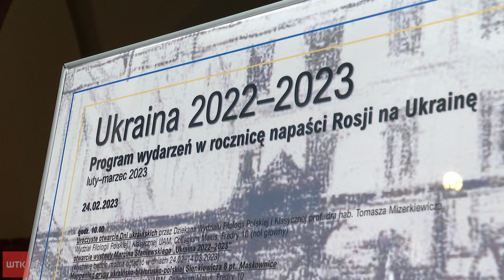Okrucieństwo, pomoc i współczucie - wojna w Ukrainie trwa już rok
Wojna niemal w sercu Europy w XXI wieku. Nieco ponad rok temu wydawało się to niemożliwe. Jednak 24 lutego 2022 roku, porządek świata został zachwiany. Rosja zaatakowała Ukrainę. Ostatni rok był pełen bólu, zbrodni, ale także nadziei na lepsze jutro. Dzisiaj wielu Ukraińców mówiło wprost "dla nas, to było 365 dni lutego - najdłuższy miesiąc w naszym życiu". Ewelina Dernoga